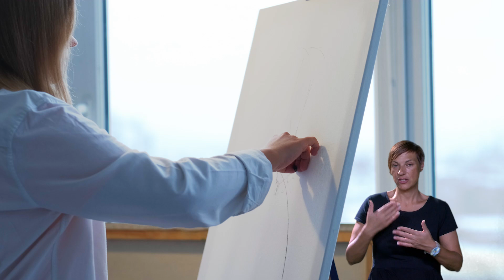NEVENKA CURIĆ ZA DUTV - ZDRAV GRAD ZDRAVOG DUHA EP.39